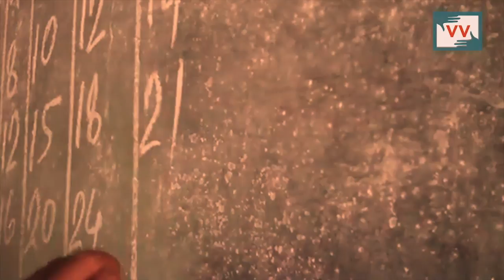IMPACT | School gets an extra hand to help students | Surjiya reports for IndiaUnherad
Community correspondent Surjiya Parasta reports from Madhya Pradesh for Video Volunteers.